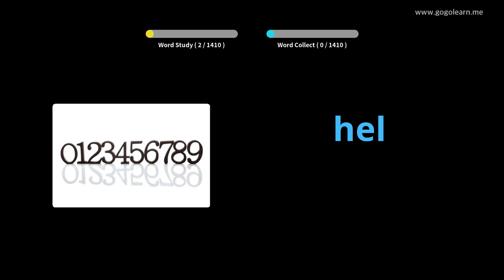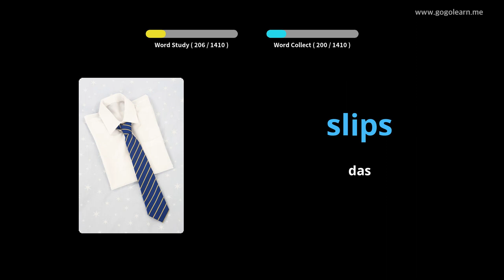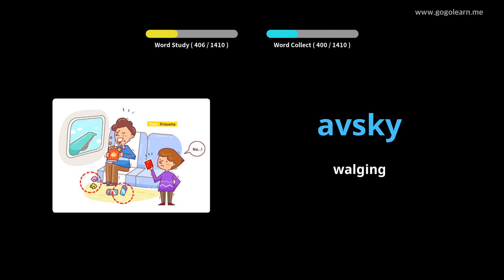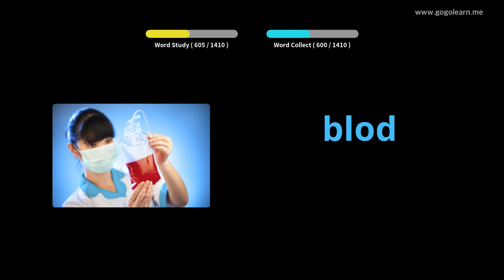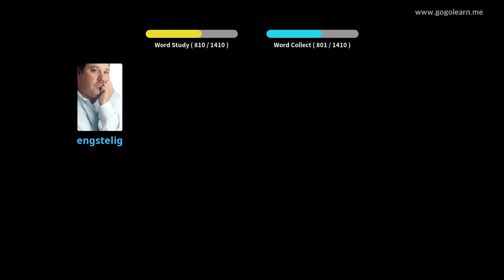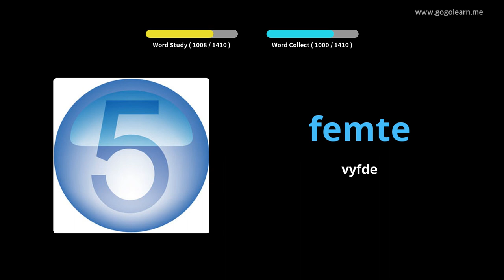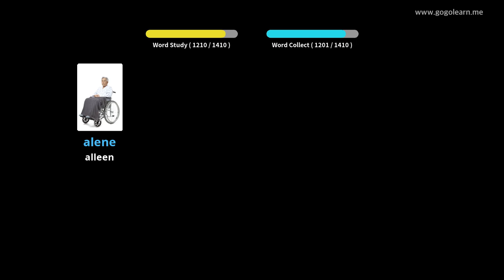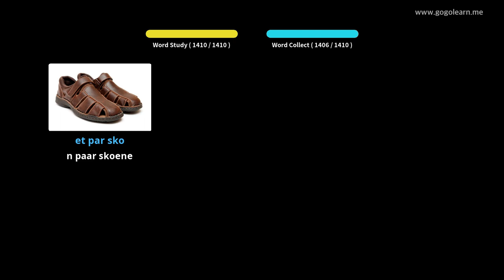Norwegian Vocabulary Basic | Golearn